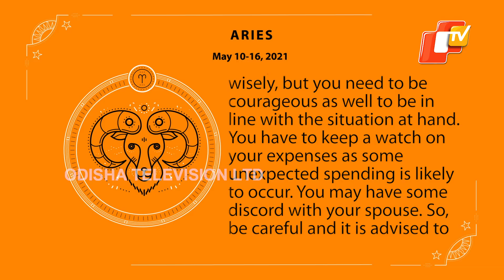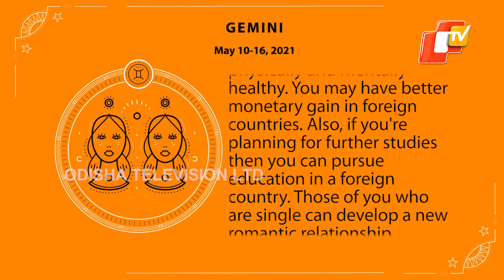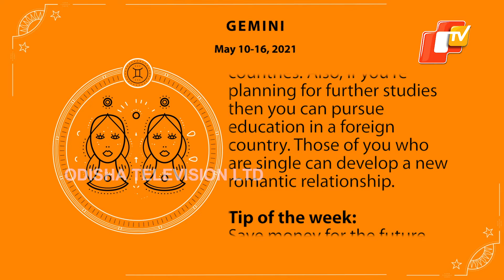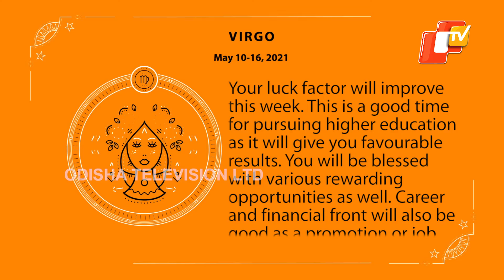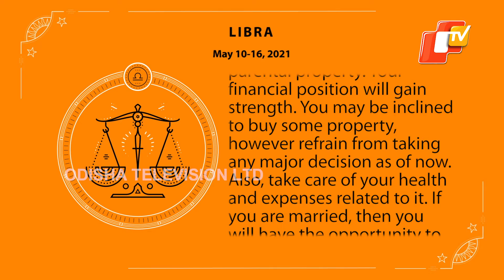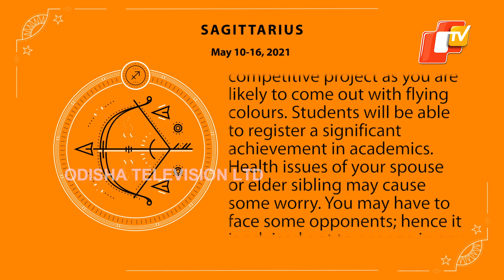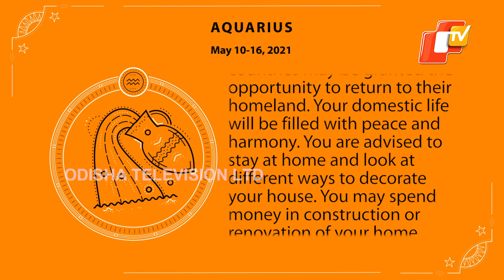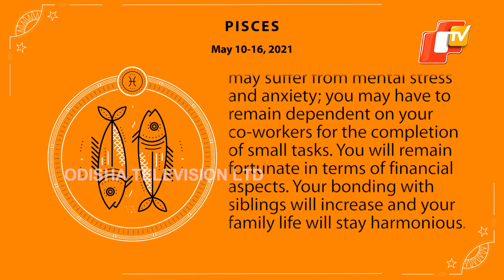Weekly Horoscope From 10th To 16th May 2021: Know What This Week Has In Store For You | OTV News